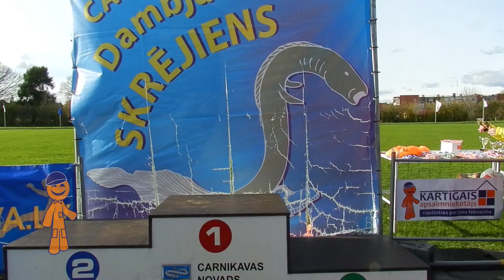Carnikava RUN 2013 OKT ar KĀRTĪGAIS.lv atbalstu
KĀRTĪGAIS apsaimniekotājs kārtējo reizi ir atbalstījis sporta pasākumu Carnikavā. Šoreiz tas ir bijis Rudens tautas skrējiens 2013. Starp visām distancēm dalībniekiem, kuri skrēja 3, 6,5 un 14 km, bija arī 400 un 800 m vissjaunākajiem sportistiem, kas bija nosauktas par godu to sponsoram - KĀRTĪGĀS DISTANCES BĒRNIEM.